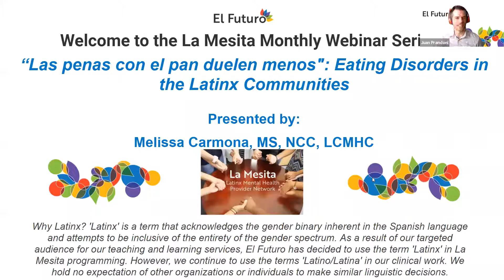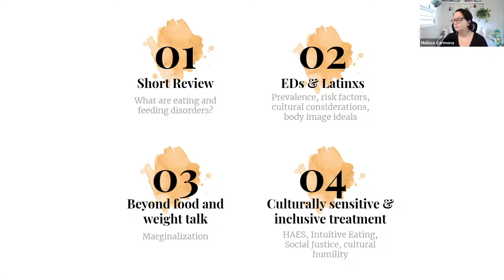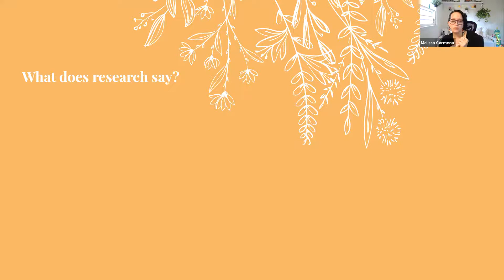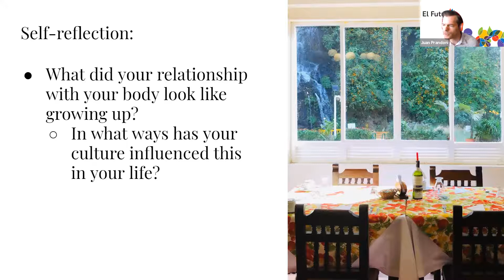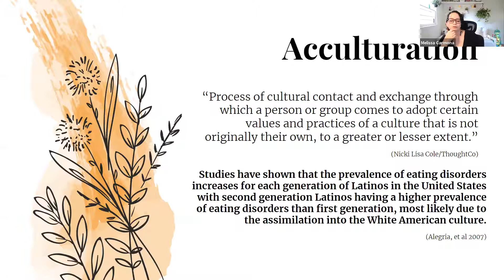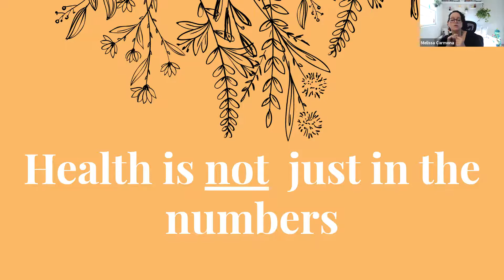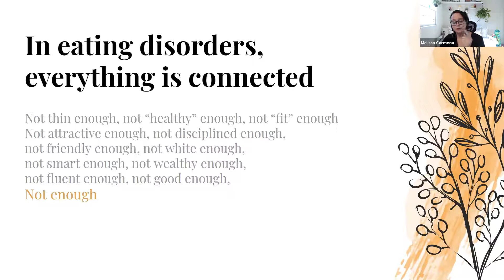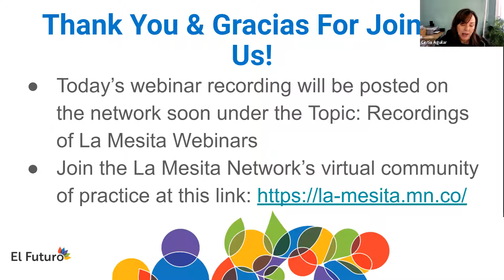“Las penas con el pan duelen menos.” Eating Disorders in Latinx Communities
Presented by Melissa Carmona, MS, LCMHC, NCC
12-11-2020